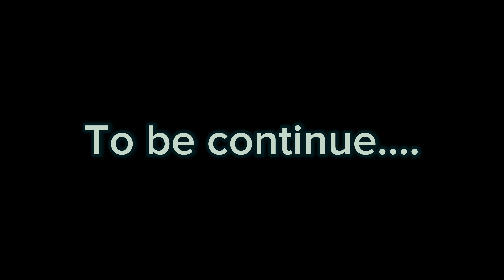Level Up Your Home Gym with Homemade Hexagon Dumbbells | sufyanxvlogs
Title:
Home made Hexagon dumbbells | part 1

Our channel is about vlogging. We cover lots of cool shots such as mountains, city  and culture